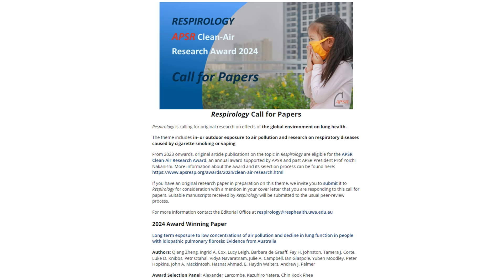Congratulations to the Respirology Clean Air award winner 2024!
Long-term exposure to low concentrations of air pollution and decline in lung function in people with idiopathic pulmonary fibrosis: Evidence from Australia

Authors: Qiang Zheng, Ingrid A. Cox, Lucy Leigh, Barbara de Graaff, Fay H. Johnston, Tamera J. Corte, Luke D. Knibbs, Petr Otahal, Vidya Navaratnam, Julie A. Campbell, Ian Glaspole, Yuben Moodley, Peter Hopkins, John A. Mackintosh, Hasnat Ahmad, E. Haydn Walters, Andrew J. Palmer

Award Selection Panel: Alexander Larcombe, Kazuhiro Yatera, Chin Kook Rhee